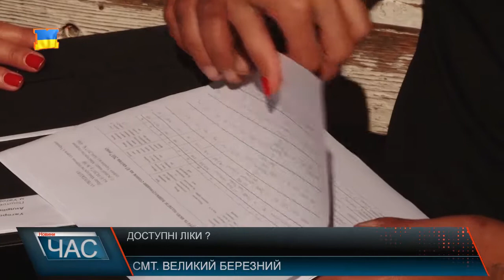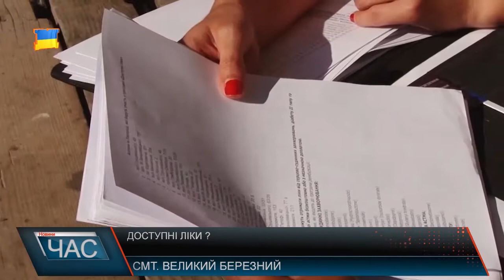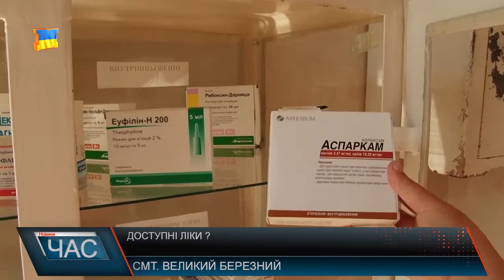Доступні ліки?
Віталій Матьока проживає у Великоберезнянському районі. У свої молоді роки, чоловік має безліч хвороб. В 33 пережив розширений інфаркт, далі через згущення крові залишився без ніг. Що дня чоловік п’є ліки для розрідження крові, зниження тиску та інші потрібні медикаменти, все аби жити. У місяць чоловік витрачає майже тисячу гривень на ліки, а два рази на рік проходить профілактичне лікування в лікарні. Має право бути учасником програми «доступні ліки», однак після кількох спроб купити ліки за знижкою, розчарувався. Перевіримо список ліків- повний перелік медикаментів, що задіяні у програмі. Віталій читає – майже три із списку- це ліки, які йому потрібні. Чоловіка фактично обманули, адже препарат у переліку є. Віталій намагався купити ліки у районі. У самому Великому Березному ліками аптеки забезпечені на 100 %, розповідає кардіолог районної лікарні. Однак, проблемні питання у виконанні програми залишаються. Згідно із соціологічним опитуванням, яке днями у соц. мережах провели представники радикальної партії Олега Ляшка на Закарпатті, Віталій не один, більшість жителів області не задоволені втіленням програми доступні ліки. Власне, вже незабарам представники партії, перевірять всі аптеки області, а згодом певні проблемні питання будуть направленні на розгляд уряду, задля вирішення ситуації.